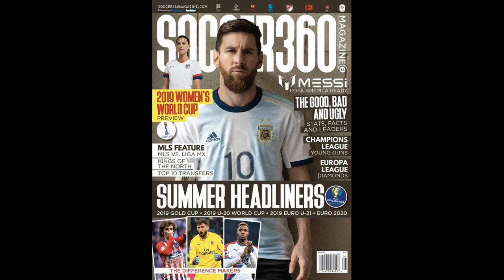Chelsea ace Thiago Silva reveals plans to play on until he’s ’40 or 41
Chelsea ace Thiago Silva reveals plans to play on until he’s ’40 or 41′ to emulate AC Milan legend Paolo Maldini